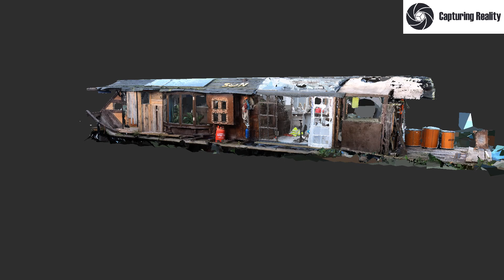Piano Raft Project Leeds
This is very much "Work in Progress" as only 50% of the model is correct.